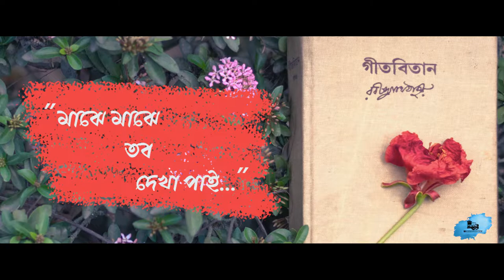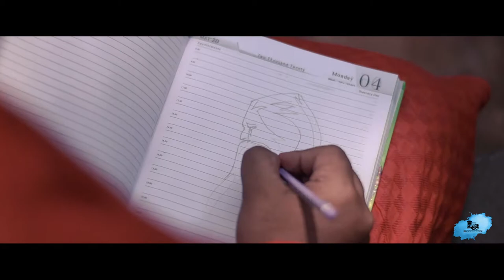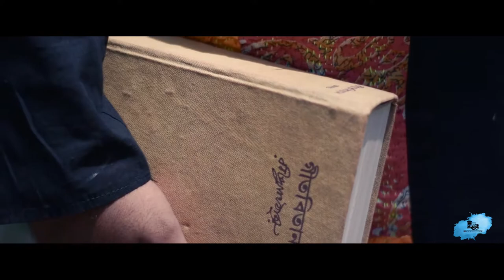Majhe Majhe Tobo Dekha Pai || Rabindra Sangeet || Rabindra Jayanti Special || Golpokotha Production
Majhe Majhe Tobo Dekha Pai:
Song: Prajeet Kanungo
Guitar:  Arnab Mukherjee
 Abritti:  Boidik Singh Roy
Cast: Subham Mukherjee
Direction: Sauvik Bose
Cinematography: Sauvik Bose & Shibaji Mallick
Editor: Sauvik Bose
Special Thanks to Akash Das & Abhishek Konar
©Golpokotha Production: "Where dream comes true..."